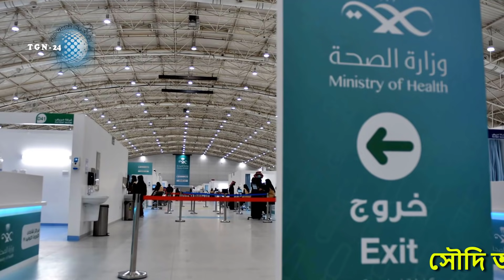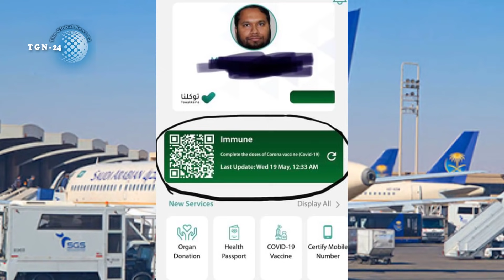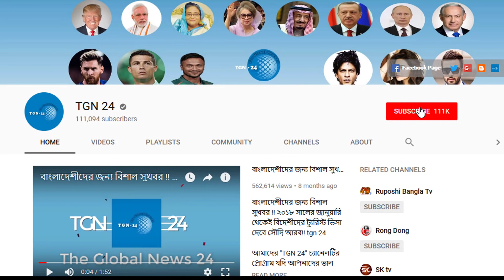সৌদি প্রবাসীদের জন্য জরুরী খবর। সৌদিতে ইমিউন বলতে কি বুঝায় এবং কিভাবে বুঝবেন আপনি করোনা থেকে ইমিউন।